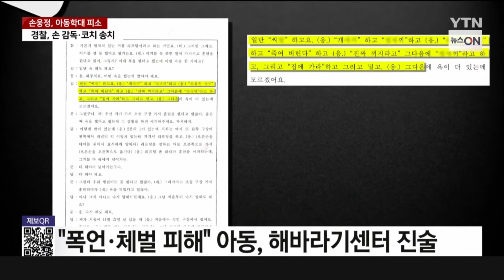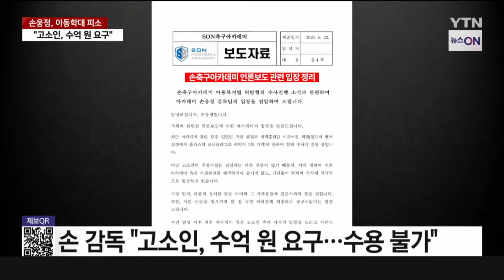손웅정 감독, 아동학대 혐의 피소…"진실과 다르다" [세상만사]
손흥민 선수의 아버지 손웅정 감독이
아동 학대 혐의로 고소당했습니다.

손 감독이 운영하는 유소년 축구단 선수에게
욕설과 체벌을 했다는 건데,
손 씨는 진실과 다른 점이 있다면서도
지도 방식을 반성한다고 밝혔습니다.

홍성욱 기자입니다.